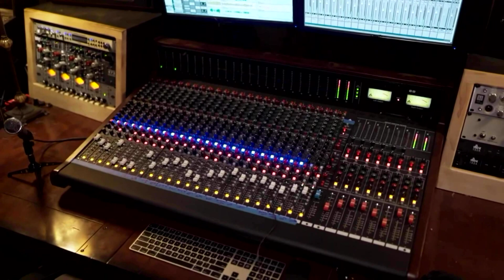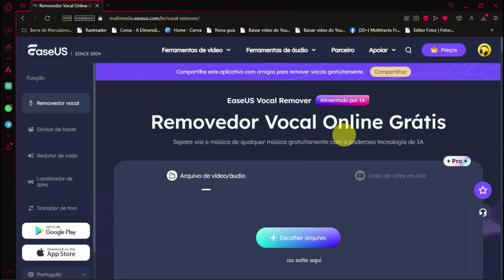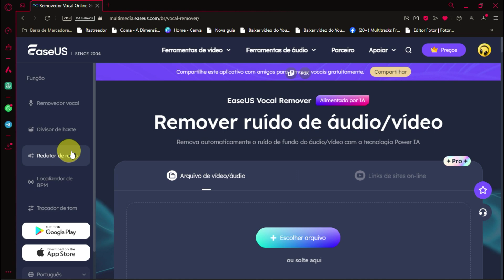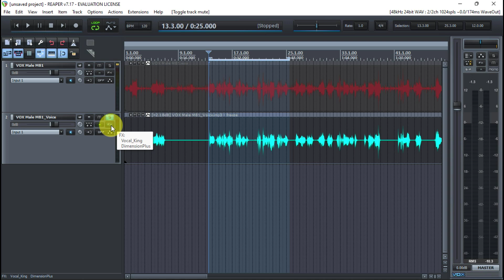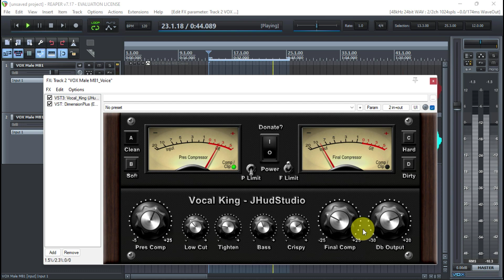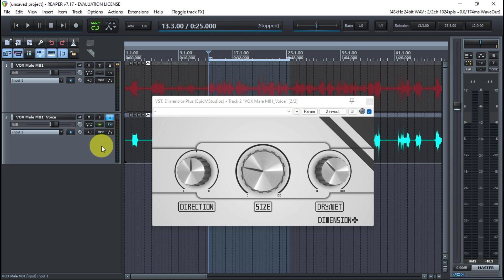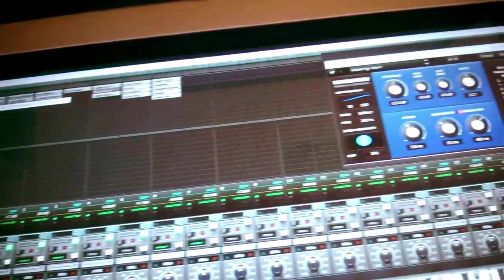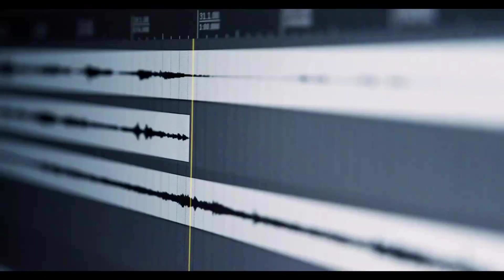❌ Limpando o Vocal e Tratando com Ferramentas Gratuitas ❌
"Quer melhorar a qualidade dos seus vocais sem gastar nada? 🎶✨ Neste vídeo, mostramos como limpar e tratar vocais usando ferramentas gratuitas que vão transformar suas produções! Ideal para produtores musicais, engenheiros de som e todos que buscam qualidade de som profissional sem custo.

KIT DA MESA DE SOM VIRTUAL DO REAPER - POR APENAS 35 REAIS - GARANTA JÁ O SEU KIT.